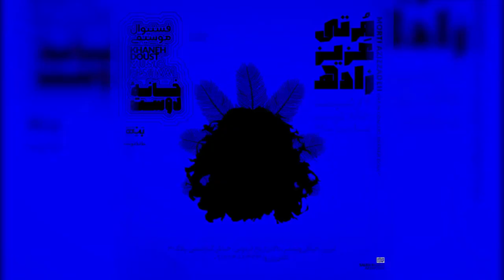اجرای کامل مُرتی عزیز زاده، خواننده‌ی بوشهری در خانه دوست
Morti Azizzadeh performance in khaneh doust

Singer🎤& Composer🎶& arrangement🎼 Percussionist GuitArist & bassist🎸 Flute player & oud player